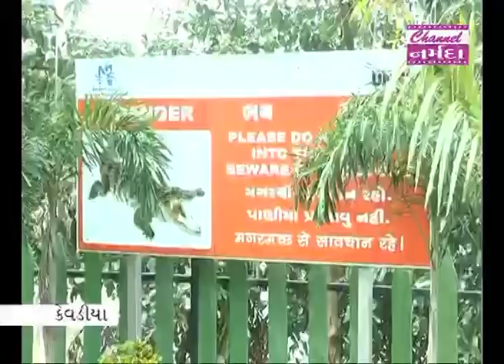narmada samachar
કેવડીયા ખાતે વડાપ્રધાનના આગમનની તૈયારીઓ માટે તડામાર તૈયારીઓ...સી પ્લેન માટે તળાવ નંબર ૩ પાસે જેટી બનાવાઈ...SSNL ના એમડી રાજીવ ગુપ્તા એ સ્થળ નિરીક્ષણ કરી જરૂરી સૂચનો આપ્યા..